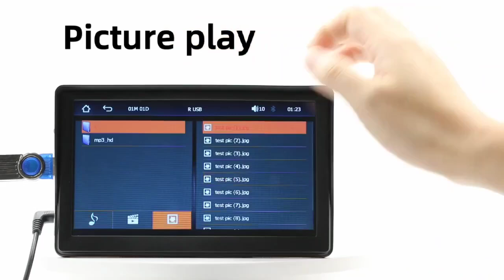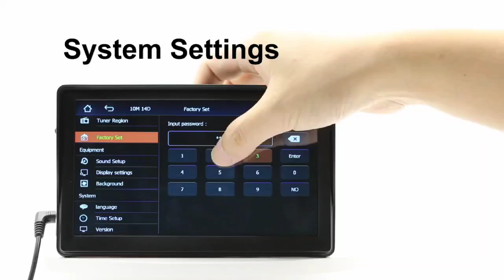Universal 7inch Car Radio Multimedia Video Player Wireless Carplay Android Auto Touch Screen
Wireless Carplay and Wireless Android Auto: Enjoy seamless connectivity with your phone without the need for cords or cables.
Touch Screen: The touch screen makes it easy to navigate and control your music and calls while driving.
Sun Visor: The sun visor provides a convenient place to mount the player without obstructing your view of the road.